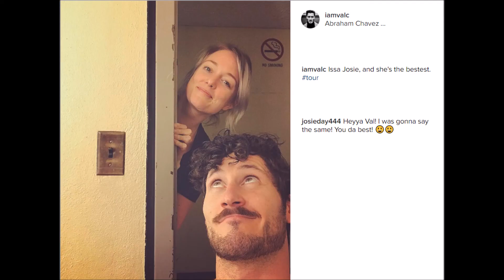Val - InstaDiary - El Paso, TX (02/10/17)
Val Chmerkovskiy´s IG pics